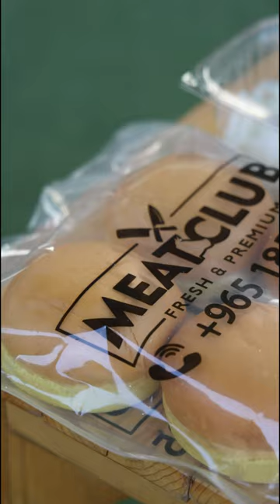created reels videos for the Meat Club restaurant